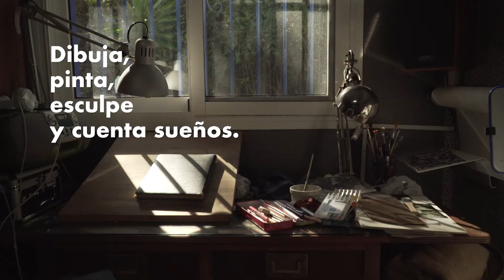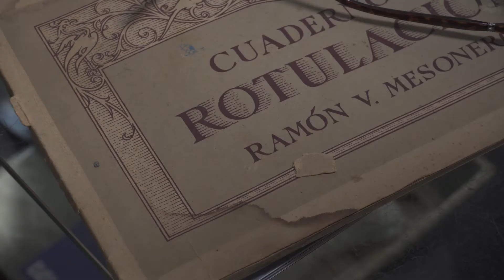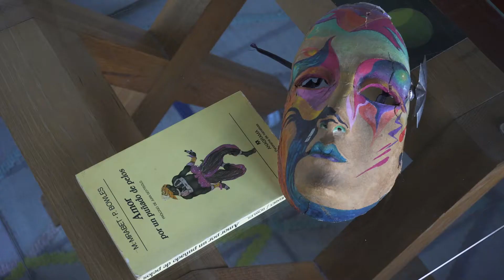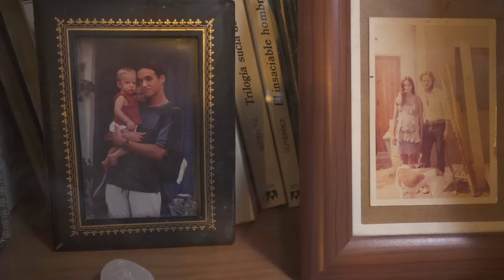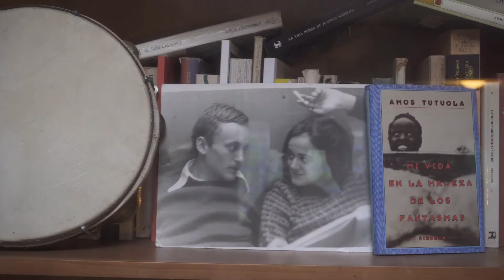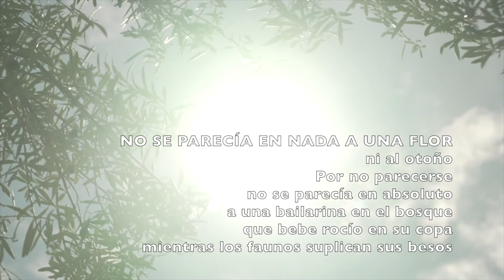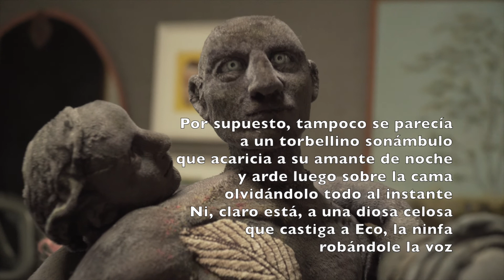CREADORES CERCANOS. Duende. Vídeo de Pablo, Sole y Ami Cumpian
Según Ami:
"Creadores Cercanos. Duende", es el primer vídeo de una serie que pretendemos hacer.
Duende es el nombre de la casa de nuestros amigos Mavi Herrero y Jose Luis Álvarez, creadores incansables.